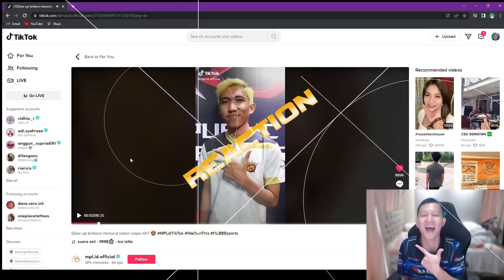STRESS BANGET MAIN CLAUDE KENAPA JADI SUPPORT !!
Follow Instagram @rrq_xinn :D